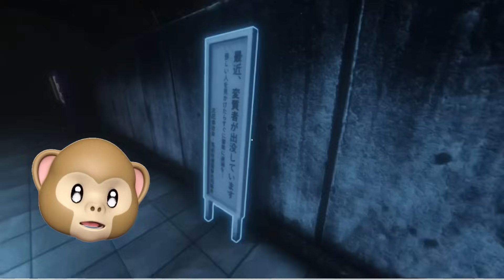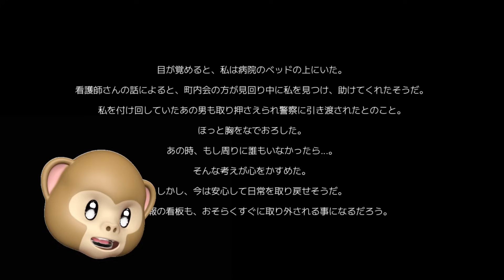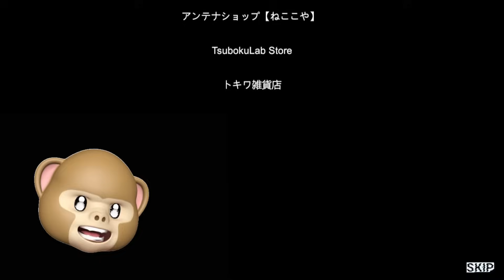過去一気持ち悪くてクソ面白いホラーゲームwwwww